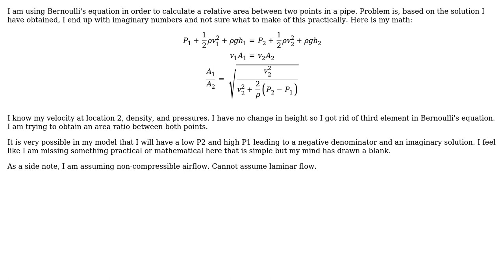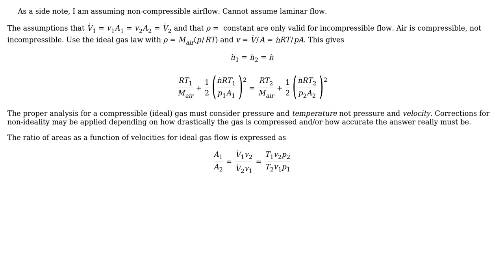Engineering: Area ratio using Bernoulli's equation (3 Solutions!!)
Engineering: Area ratio using Bernoulli's equation

With thanks & praise to God, and with thanks to the many people who have made this project possible! | Content (except music & images) licensed under CC BY-SA | Music | Images & others | With thanks to user Wasabi user mustang user Jeffrey J Weimer user A M user alephzero and the Stack Exchange Network Trademarks are property of their respective owners. You are responsible for your own actions.